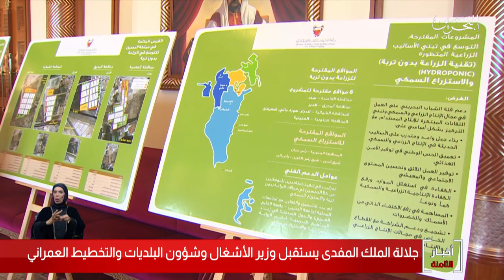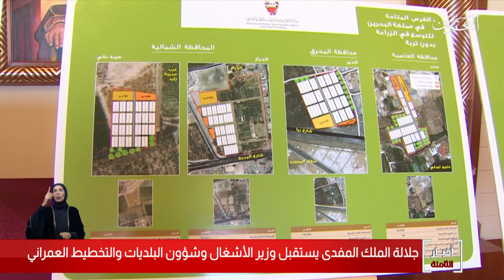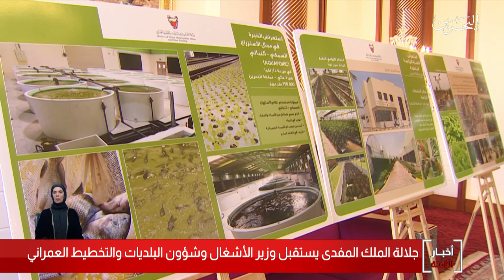البحرين مركز الأخبار : جلالة الملك المفدى يستقبل وزير الأشغال وشؤون البلديات والتخطيط العمراني